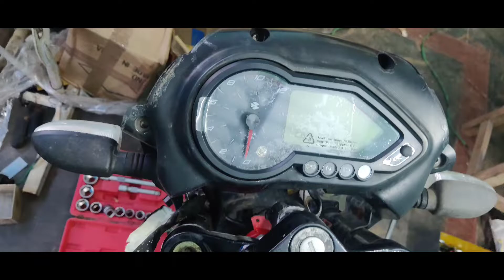Bajaj Pulsar 200cc bike convert to electric superbike 💥 ⚡🏍️⚡💥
hi hello

I can share the price details in upcoming videos so please wait and see my upcoming videos 🙏🙏🙏☺️☺️☺️

thanks

sorry for say that